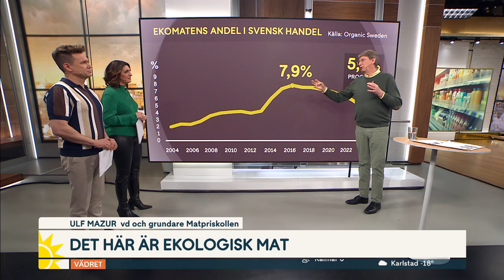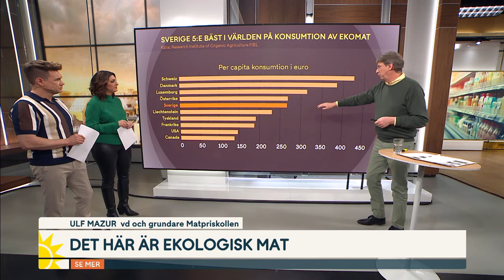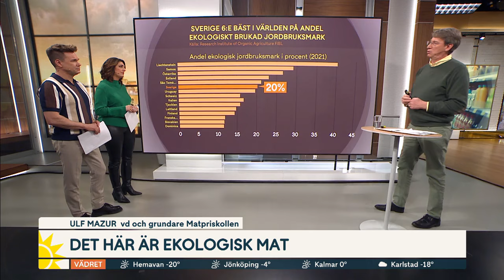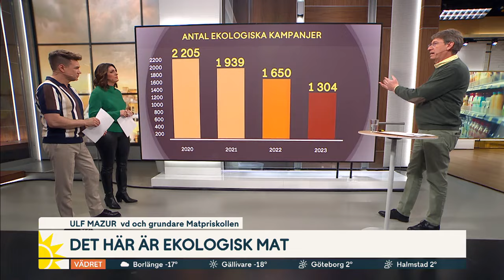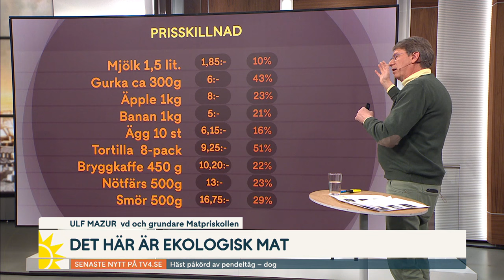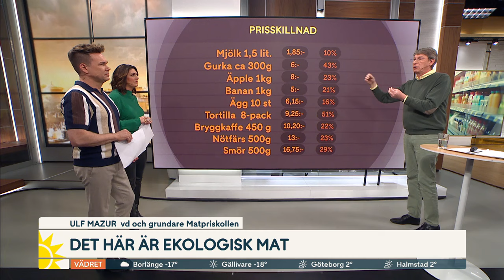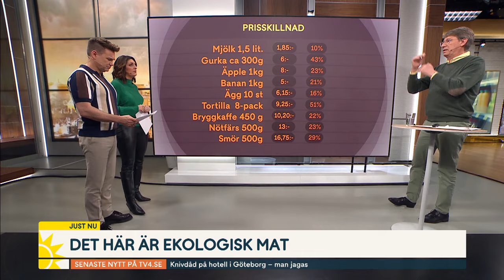Prisexperten: Priset på ekologisk mat upprör mig | Nyhetsmorgon | TV4 & TV4 Play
Varför ska man köpa ekologiskt och varför är det så dyrt? Ulf Mazur, vd och grundare Matpriskollen, reder ut.